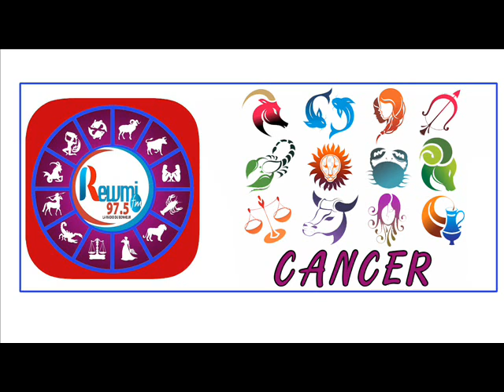HOROSCOPE PLUS ASTRO 03 SEPTEMBRE 2020 FR